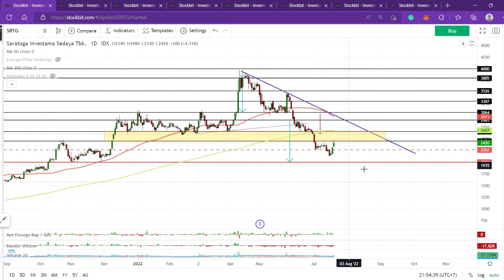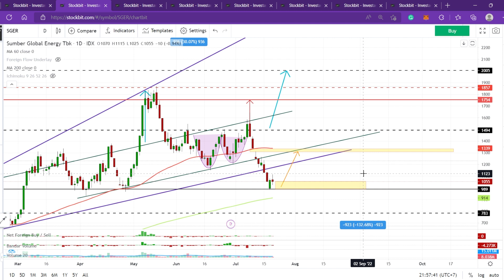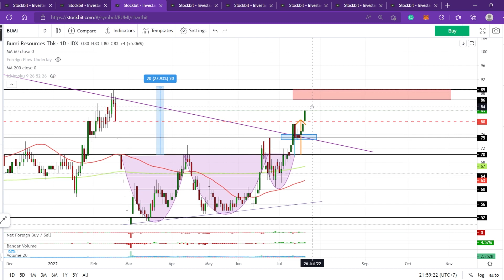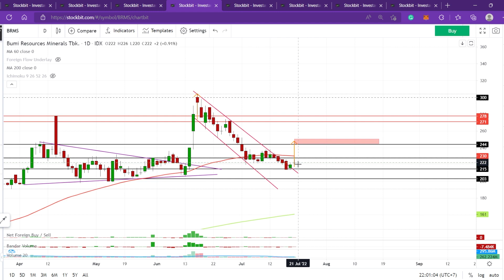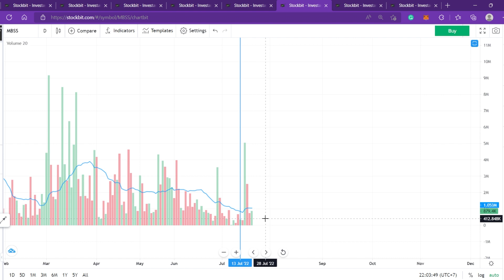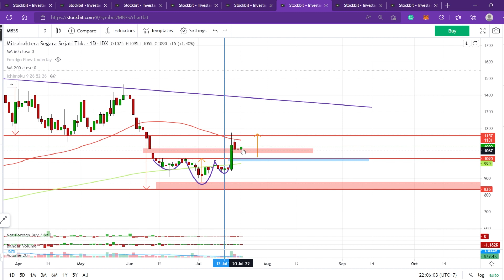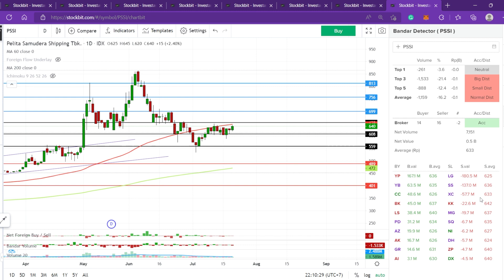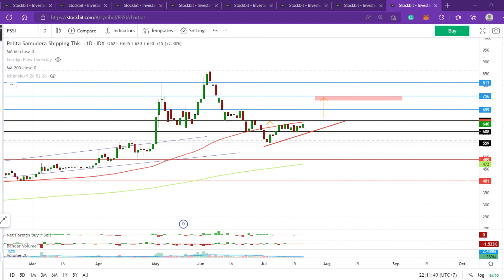Analisa Teknikal Saham SRTG SGER BUMI BRMS BSML MBSS HAIS PSSI - BUMI HIT TARGET GESS